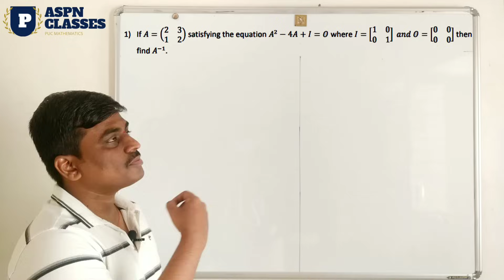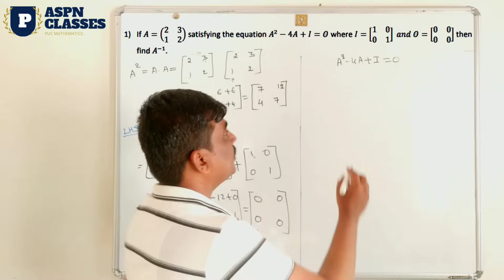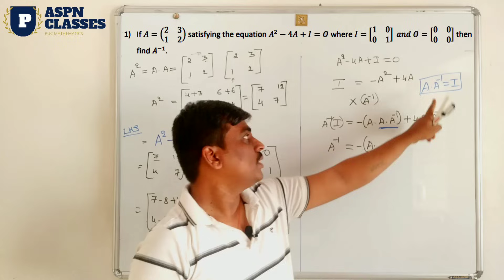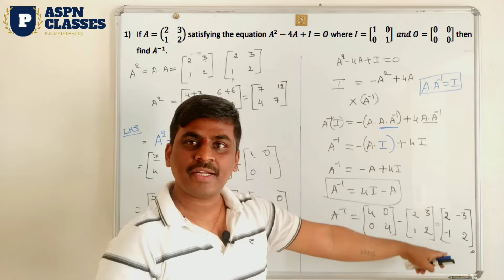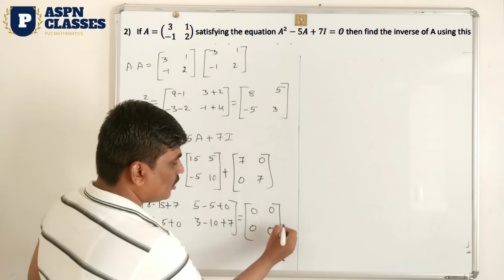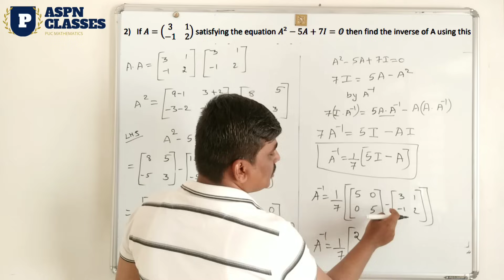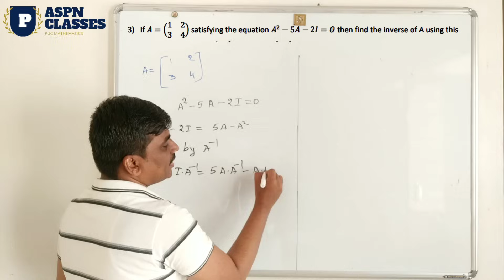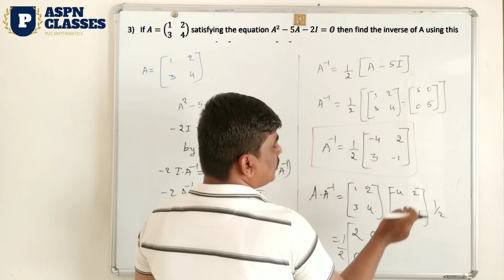DETERMINANTS 4 MARKS IMPORTANT QUESTIONS 2021 | Finding Inverse of A matrix using Equations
## DETERMINANTS 4 MARKS IMPORTANT QUESTIONS 2021 BASED ON REDUSED SYLLABUS

# DETERMINANTS 4 MARKS IMPORTANT QUESTIONS 2021 |
# Finding Inverse of A matrix using Equations

# 4Marks important questions from determinants chapter,
# determinants question bank pdf,determinants class 12 pdf,
# determinants class 12 important,Determinants 4 marks questions based on Redused syllabus,4 marks important questions

Important 5 maks passing package videos

Important 4 Marks passing Questions